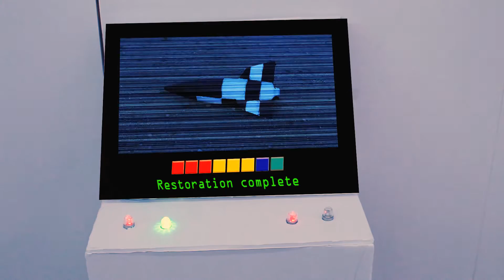Zameer Rizvi "Endless Summer" | Official Video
Official video for Zameer Rizvi's new single "Endless Summer".

Now available on all music platforms!

Amazon Music

Follow Zameer on Faceboook